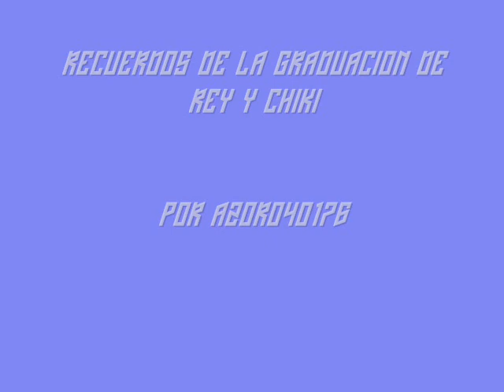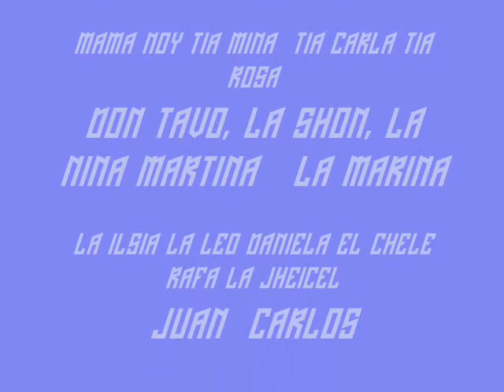CARASUCIA LA GRADUACION DE REY Y CHIKI.wmv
GRADUACION